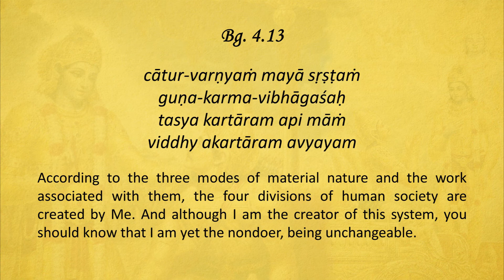Sloka Training | BG 4.13 | Bhagavad Gita As It Is | Loop-able | His Holiness Bhakti Vinoda Swami